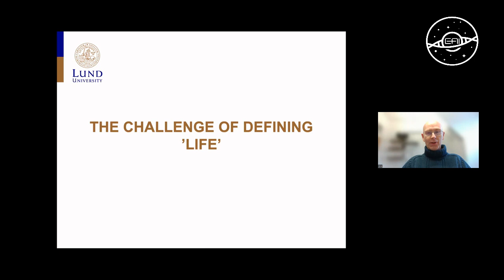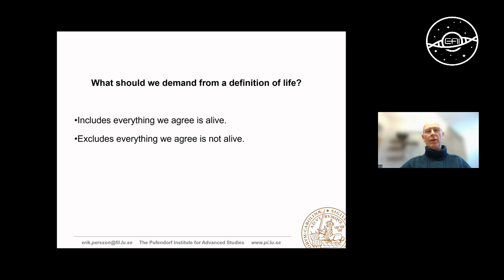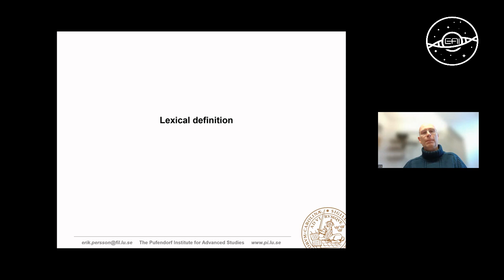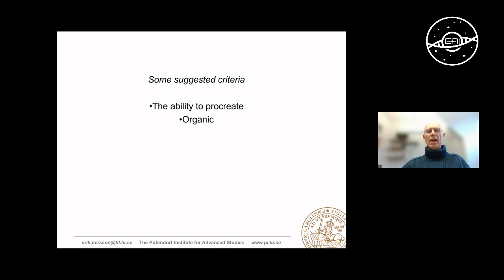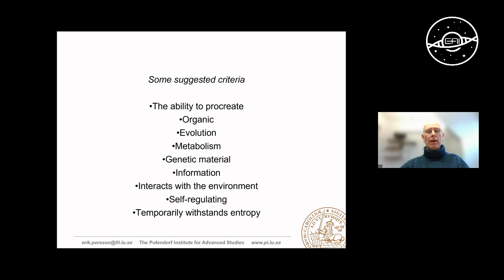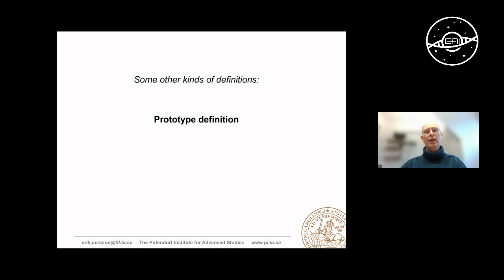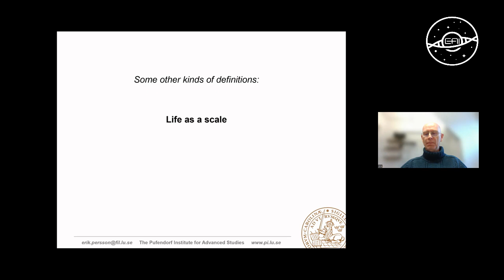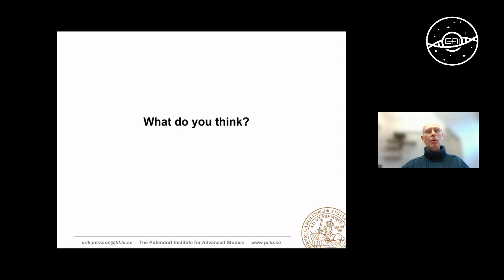EAI Seminars: The Challenge of Defining “Life”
Erik Persson, Department of Philosophy, Lund University, SE

Tuesday 19 March 2024, 16:00 CET

Astrobiology is about life, more precisely about the origin, evolution, distribution and future of life on Earth and in the universe.
So what is this thing we call life? Well, we are not totally sure. This may seem pretty odd and it may even come as a surprise to some. Considering how important the concept of life is in all kinds of situations, considering how much ink and paper has been used through the ages writing about life and living entities in biology, in the humanities, in the social sciences, obviously in medical science, in law and of course in fiction, poetry and the news, the least one should be able to expect is that everyone who talks about, sings about, study or save and protect life, is that they know what they are talking about. At the very least, one should be able to expect this from astrobiology, given the definition of astrobiology stated above.
Luckily, the lack of a definition does not mean that we are totally in the dark about what life is. Astrobiologists, just like most of us, have a pretty good intuititive sense of what life is. Most of us can easily determine that you who listen to this presentation is alive but the chair you are sitting on is not. That is great but in astrobiology, it may be more difficult. When looking for life that may be very different from life as we know it we need more than an intuitive sense. When describing the origin lf life we need to be able to identify the border between chemistry and life, and so on.
Why is it then so difficult to transfer our intuitions about life to a clear and unequivocal definition?
In my presentation I will give my answer to that question but also suggest how we might change our search for a definition in a more fruitful direction.